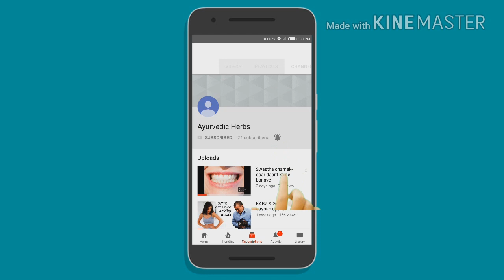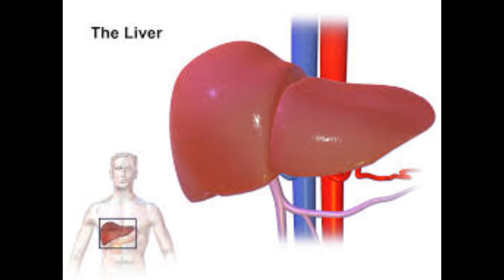Doob grass ke fayde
iss video mein humne doob grass ke fayde ke baare me bataya he iski madad se kaise liver ko strong banaya ja skta he..umeed he apko ye video pasand aayega.